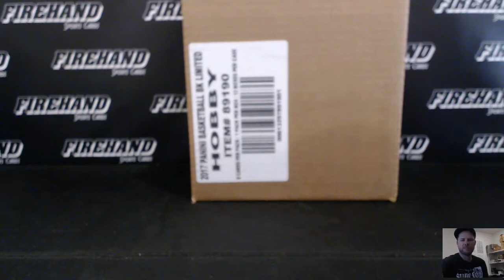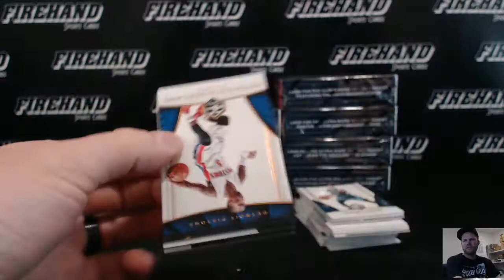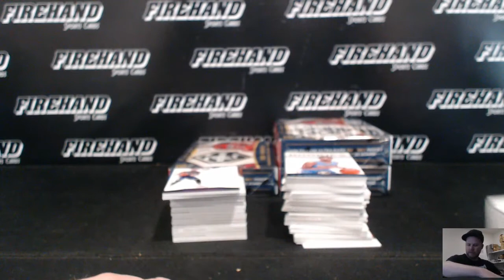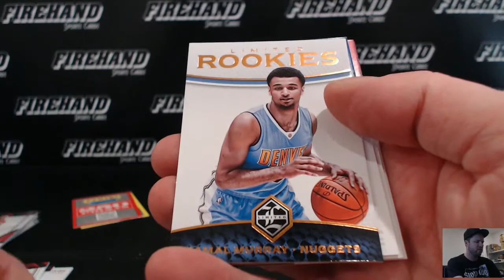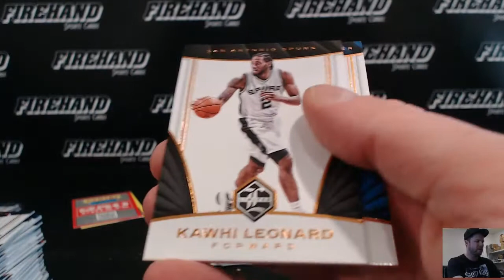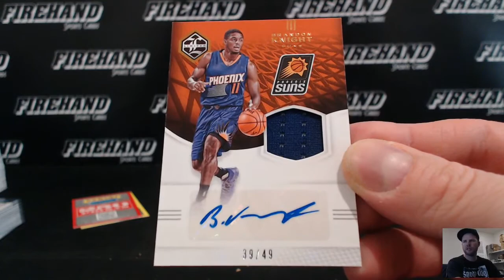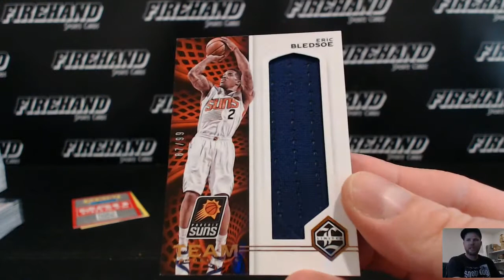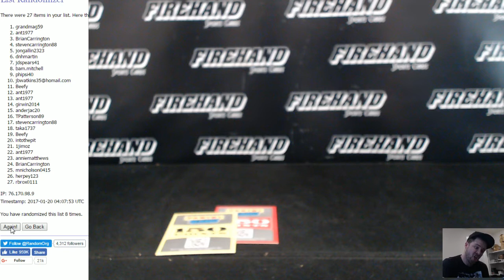2016-17 Panini Limited Basketball 12 Box Case Break RT #1 ~ 1/19/17